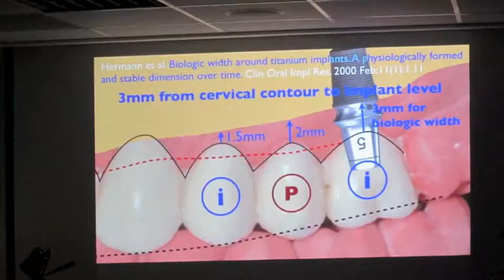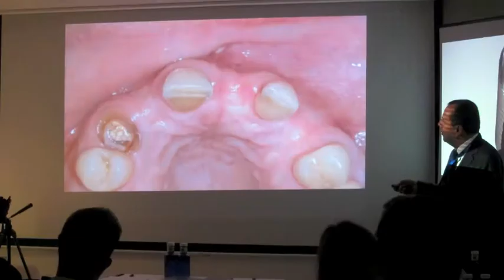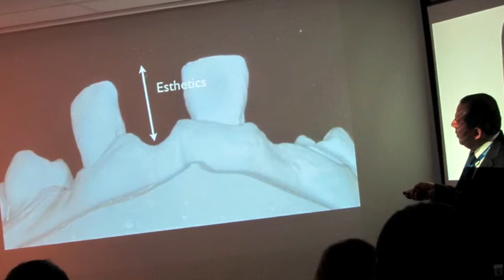Aplicaciones del implante OsseoSpeed TX Profile de Astra Tech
Resumen del curso avanzado de in día "Aplicaciones del implante OsseoSpeed TX Profile de Astra Tech con diferentes tipos de implantes y restauraciones" que el Dr. Fernando Rojas-Vizcaya impartió en el Instituto Mediterráneo de Prostodoncia el día 22 de Julio de 2011.
Al curso asistieron odontólogos provinentes de toda España, compartiendo así la experiencia en el campo de la implantología dental y la prosotodoncia en un ambiente marcado por la cordialidad y la profesionalidad.